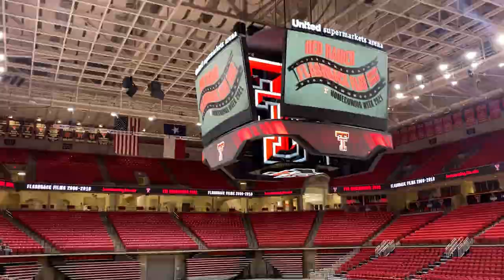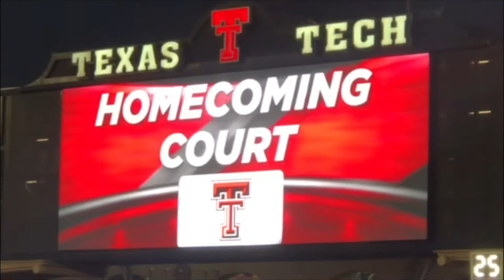Homecoming Week at Texas Tech! | Texas Tech Vlog Squad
Maky's back! In this vlog, Maky takes you through all of the Texas Tech Homecoming traditions! Maky takes you with her to SoSing, to Raider Rally, to the parade, to the pep rally, to the bonfire, and finally to the Homecoming football game! College Homecoming is so much fun, so make sure and attend all the traditions before you graduate.

Yadir

ABOUT T&E
In Texas Tech Transition & Engagement, we have a variety of programs to make your transition to Texas Tech easy, fun, and informative. Whether you are a first-time student, transferring to Tech, or are already here, we have a program for you!